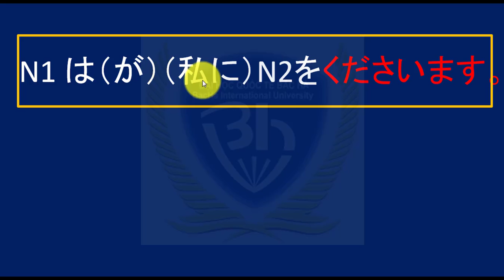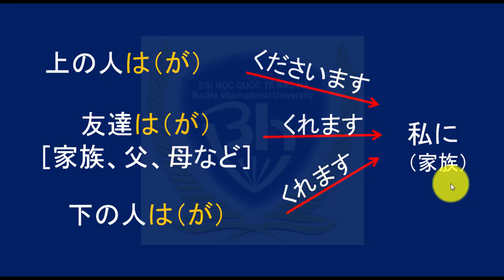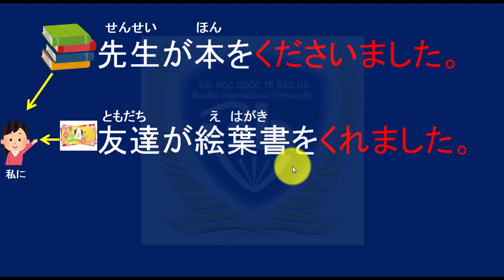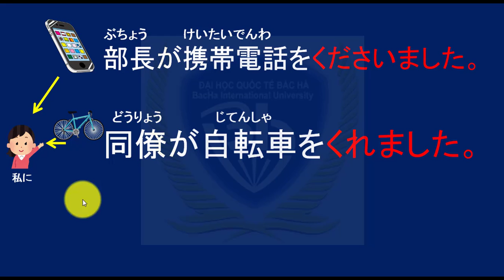# Ngữ pháp bài 41.4: Cách dùng 「くださいます」